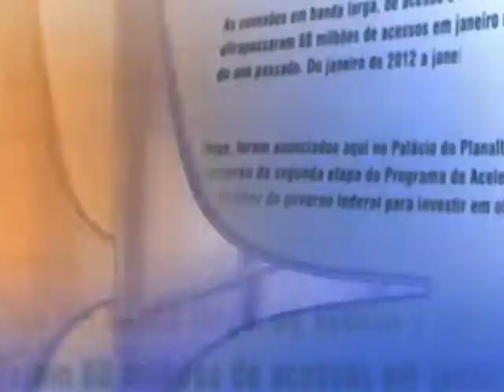Direto do Planalto - 5 de julho